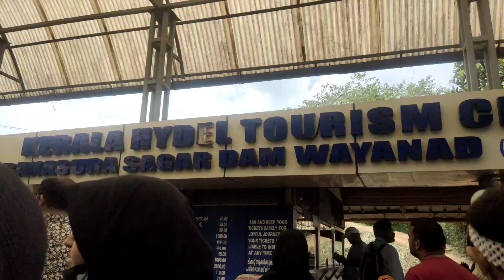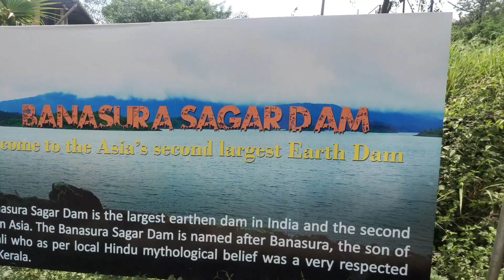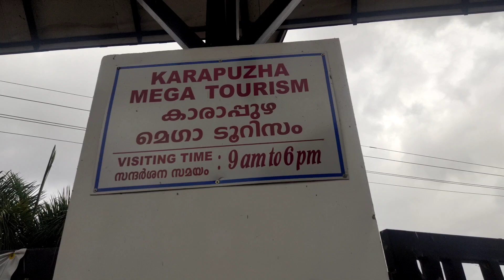One Day Family Trip|Kannur To Wayanad